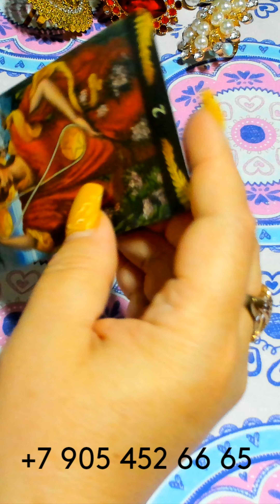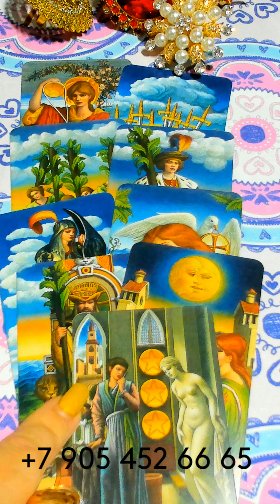ЧТО ВАС ЖДЁТ В БЛИЖАЙШИЕ ЧАСЫ?/WHAT AWAITS YOU IN THE COMING HOURS? gadanie taro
ЧТО ВАС ЖДЁТ В БЛИЖАЙШИЕ ЧАСЫ?/WHAT AWAITS YOU IN THE COMING HOURS? gadanie na kartah taro
ГДЕ МЕНЯ МОЖНО НАЙТИ???👇👇👇